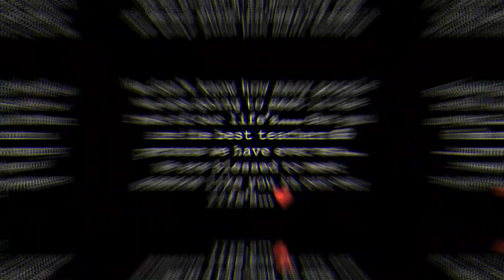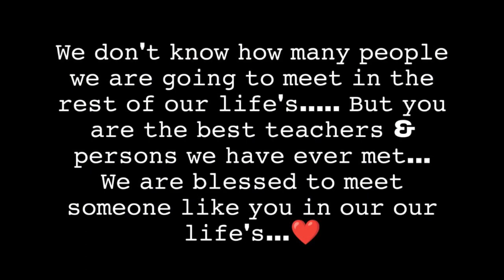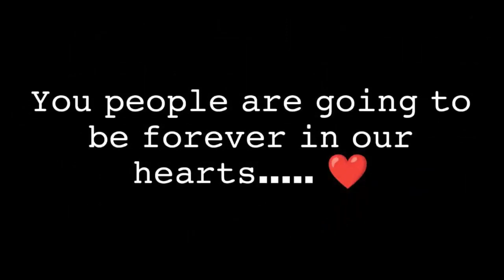APMS Model school kanigiri send of party teacher’s 2022 inter batch